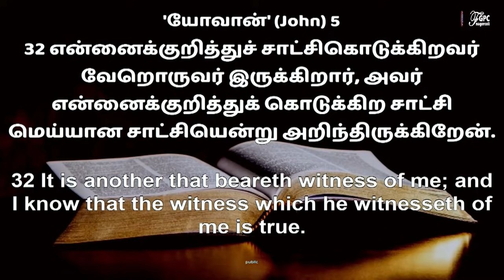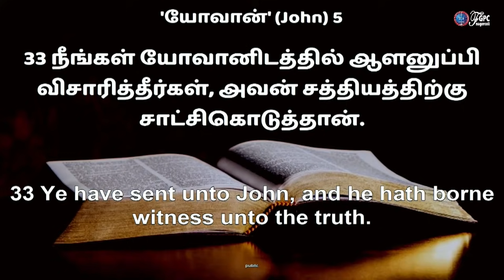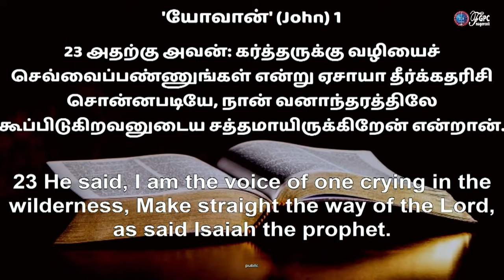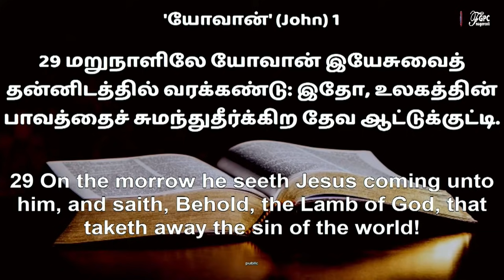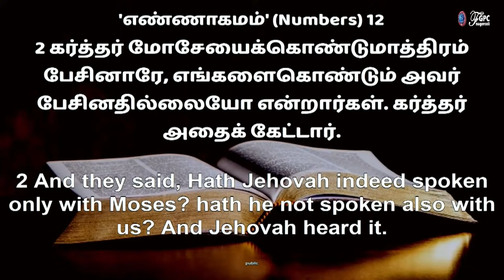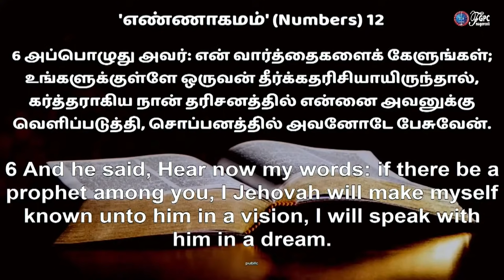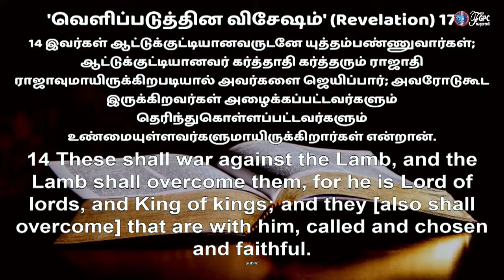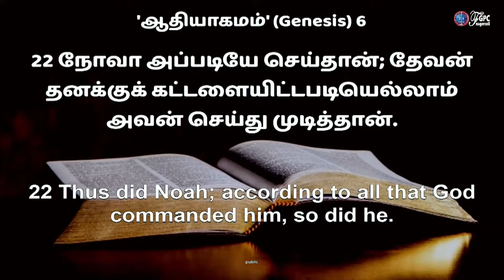தேவன் கொடுக்கும் சாட்சி | FGPC NAGERCOIL | JOHNSAM JOYSON | TAMIL CHRISTIAN MESSAGE